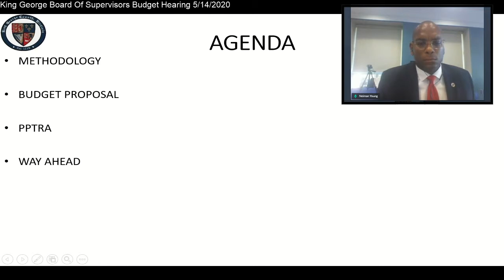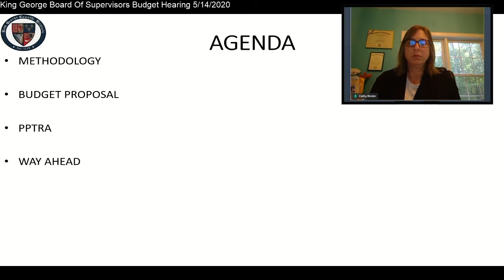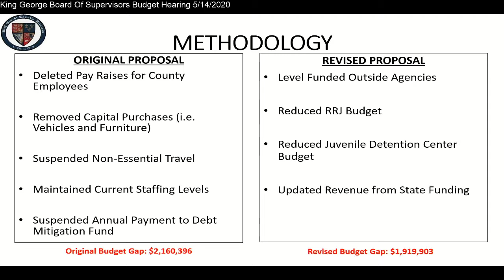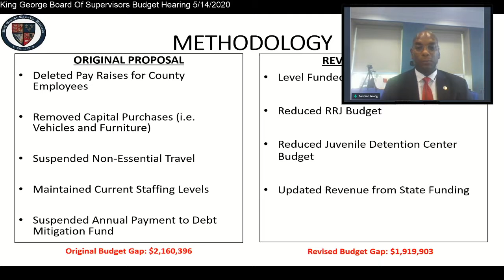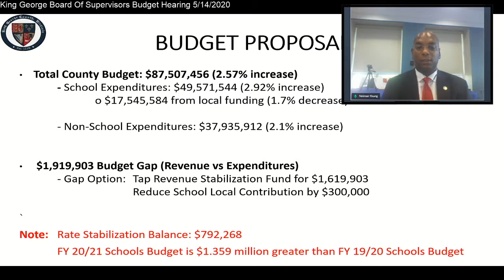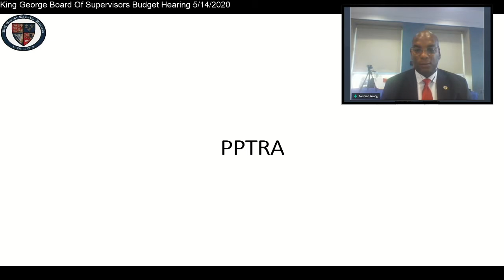King George County Board Of Supervisors Budget Hearing 5/14/2020